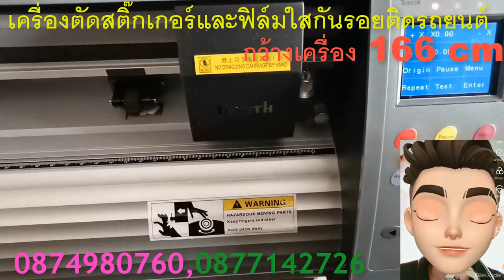กันหิน กันรอย ขนแมวหายเองได้ เงางามหลังติดตั้ง